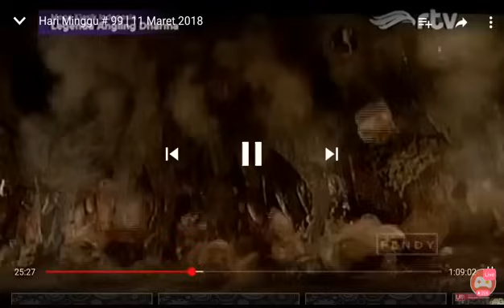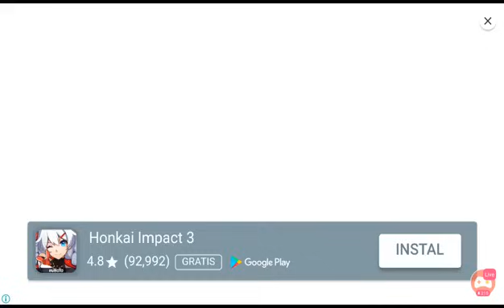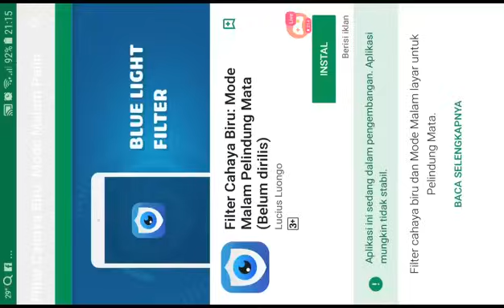Angling darma eps 99/100